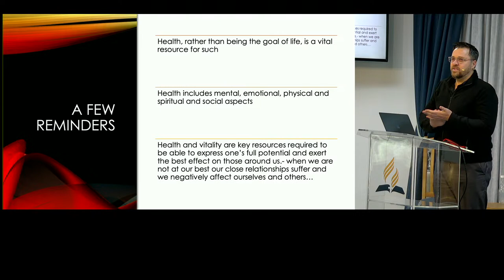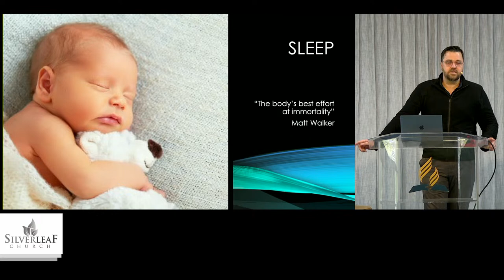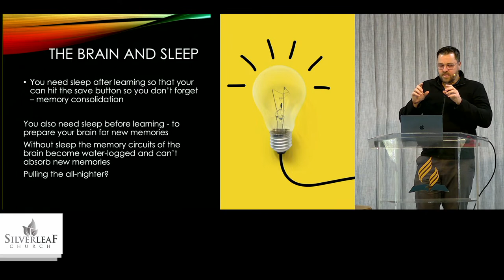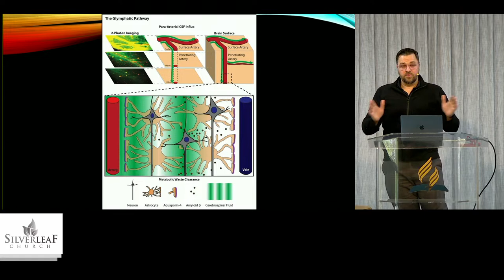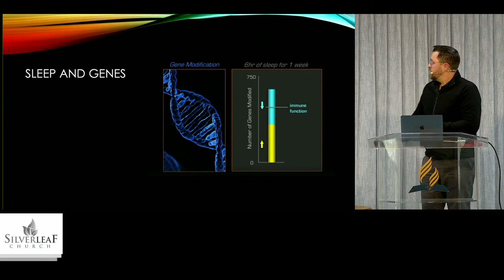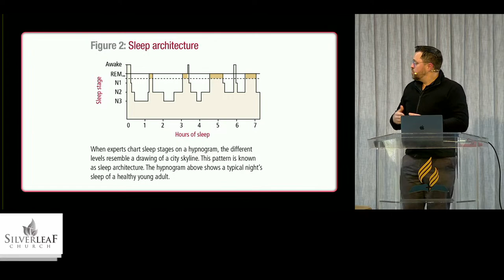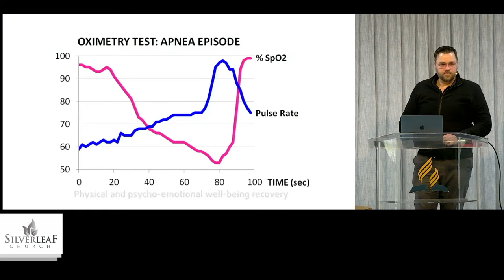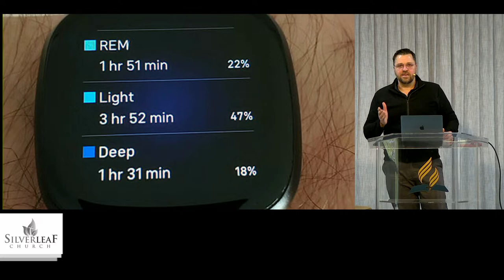Sleep and Health, Mastering your secret weapon - Dr Bruce Webb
Dr Bruce Webb
Sleep and Health,
Mastering your secret weapon